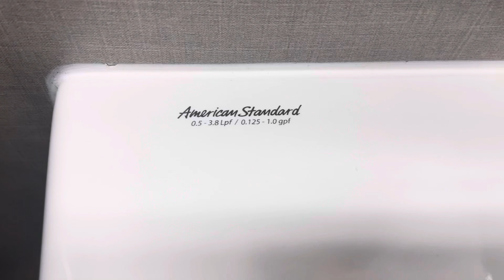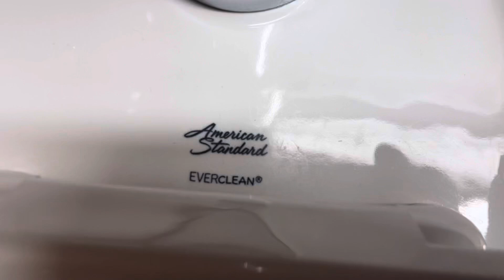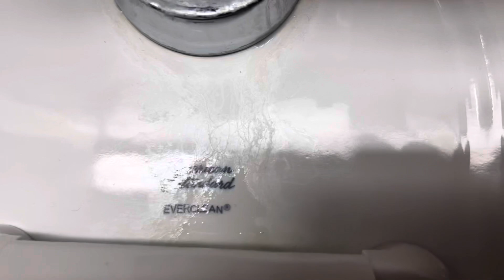WSU Men's Restroom (Todd Hall)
4th floor.

This building was built in 1949 and renovated in 1995, so nothing in here is original.

Fixture list:
-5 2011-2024 American Standard Washbrook urinals
-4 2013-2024 American Standard Afwall Millennium toilets